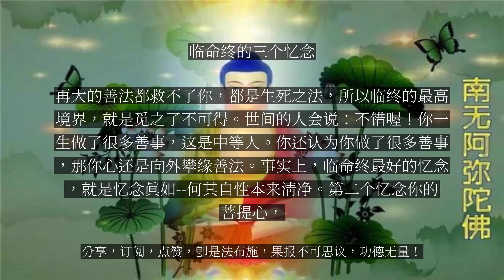【人间修行录】 临命终的三个忆念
临命终的三个忆念

善根人直接从不迷下手，观想这个东西是我过去欠你的，还你就算了；禅定的人是这个境我不住，就像有人骂佛陀，佛陀说你端东西给我吃，端不端你决定，吃不吃我决定，我可以不住、不取；第三个我要求自己不要乱动。《楞严经》就是以戒、定、慧三身，来对治攀缘心，所以我们开导临终的人，只有一件事情，就是让他向外攀缘的心--回光返照，就做这件事情，让他回光返照---过去曾经在佛堂中，修习的戒定慧善根，还记得吗？你在听经的时候，听闻阿弥陀佛的功德光明，还记得吗？你只要让他忆念佛陀、忆念自己的自性善根，他就有救了！我们一再强调：一定要相信真实的善根，绝对可以消灭心中黑暗的罪业，你要相信！一个人这一生在人世间打滚了七、八十年，临命终时大家都是百感交集，不好受。经历了很多的人生恩怨，一路走来，心中所留下的痕迹，每个人都是心有千千结，那么在临命终这个紧急关头之下，谁能够提起正念，那就是往生的一个成败关键。你的信仰很重要。当你提起正念的时候，你要深信你心中的善根是真实的功德，你内心的菩提心、对阿弥陀佛信仰的愿力，那种善根是真实的！你用真实的信心、真实的愿力，去攀缘阿弥陀佛真实的功德，一定可以对治这一切虚妄的假相！以佛法的角度来说，无论你怎么样攀缘，只要一念的回光返照就够了，这一念的回光返照，就能够消除百千万亿劫的攀缘。为什么？就好像千年暗室，只要找得到电灯，一瞬间它就亮了，不用等到千年才亮。那他凭什么临终时，能够把地狱的猛火，化成清凉风？凭的就是他临终的--回光返照，把心带回家了。他以前是离家出走--一念迷，生死浩然；现在他遇到善知识的开导，回光返照找到他心中的光明，把他真实的善根表现出来--一念悟，轮回顿息。这种传承只有大乘佛法才有的--放下屠刀，立地成佛。但是，如果你临命终继续向外攀缘，那就没办法了，临终得救只有一种情况--回光返照。用事相来说明：比方说你临命终的时候，想起世间的一些恩恩怨怨，这时候你回光返照--世间没有对错之分，这才对；如果你还有对错概念，表示你没有回光返照，还是向外攀缘，那就没办法。依照《楞严经》的意思：只要向外攀缘，再大的善法都救不了你，都是生死之法，所以临终的最高境界，就是觅之了不可得。世间的人会说：不错喔！你一生做了很多善事，这是中等人。你还认为你做了很多善事，那你心还是向外攀缘善法。事实上，临命终最好的忆念，就是忆念真如--何其自性本来清净。第二个忆念你的菩提心，清净心里面有无量的戒定慧、解脱、解脱知见五分法身。第三个忆念弥陀的功德。这样你就成功了！...